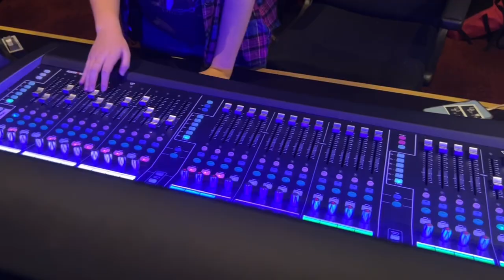Beauty & the Beast Cast & Crew Vlog #1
Check out a behind the scenes sneak peek at our show!